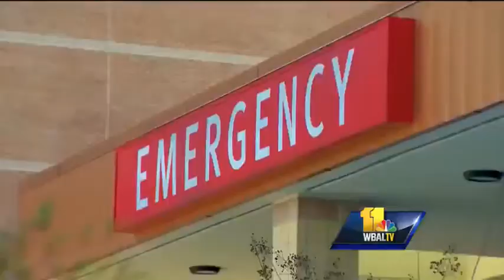Bill would stiffen penalties for assaulting first responders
A bill proposed in the General Assembly would stiffen the penalty for anyone who assaults a first responder.